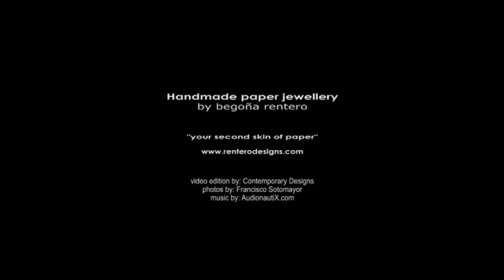First preview of the new collection Sep 2017 by Begoña Rentero.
Handmade paper jewelry by Begoña Rentero. Preview one of the models from her new collection Sep. 2017 which will be presented at Studio Atelier NYC.

*** FOLLOW US ***